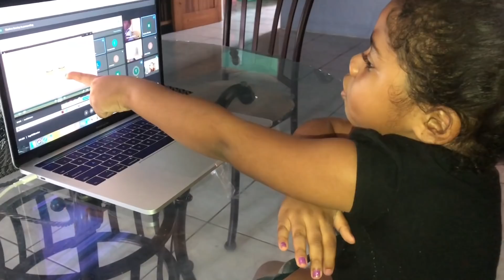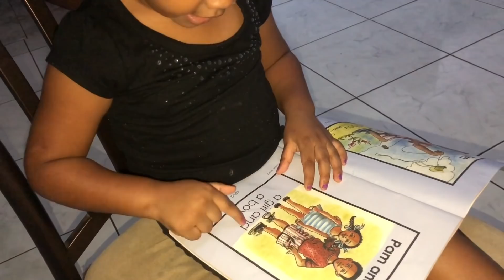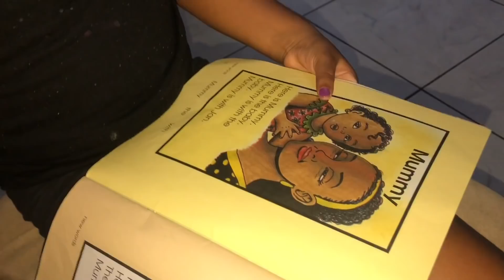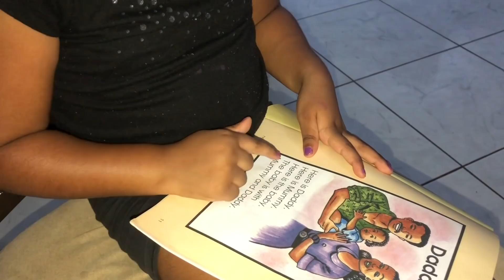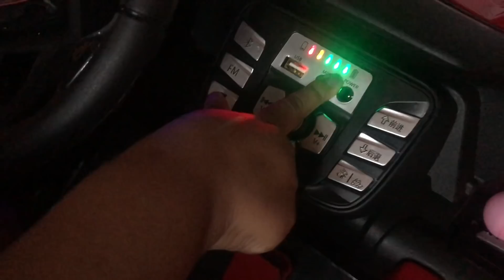A Day In The Life Of Online Class With Paris..!!